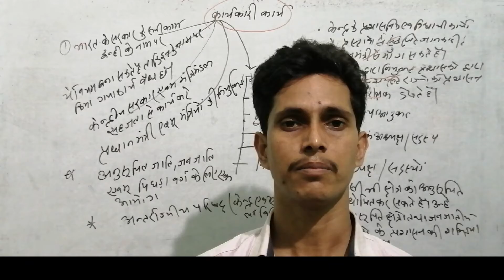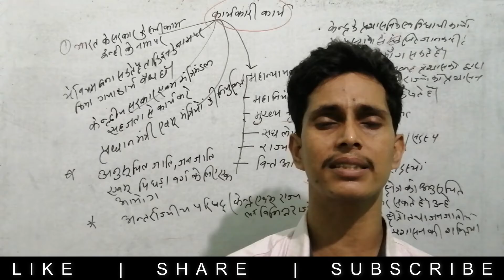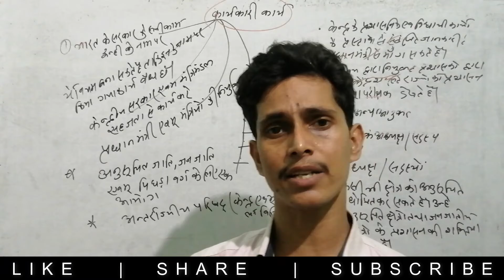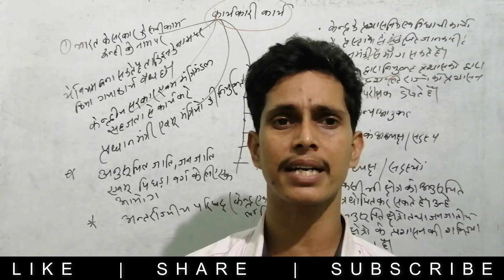राष्ट्रपति के अधिकार तथा उनके द्वारा किये जाने वाला कार्य के बारे में जाने | Sure Success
The President is elected by members of an electoral college consisting of elected members of both Houses of Parliament and Legislative Assemblies of the states in accordance with the system of proportional representation, by means of single transferable vote. To secure uniformity among state inter se, as well as parity between the states as a whole, and the Union, suitable weightage is given to each vote. The President must be a citizen of India, not less than 35 years of age, and qualified for election as member of the Lok Sabha. His term of office is five years, and he is eligible for re-election. His removal from office is to be in accordance with procedure prescribed in Article 61 of the Constitution. He may, by writing under his hand addressed to the Vice-President, resign his office.

Executive power of the Union is vested in the President, and is exercised by him either directly or through officers subordinate to him in accordance with the Constitution. Supreme command of defence forces of the Union also vests in him. The President summons, prorogues, addresses, sends messages to Parliament and dissolves the Lok Sabha, promulgates Ordinances at any time, except when both Houses of Parliament are in session, makes recommendations for introducing financial and money bills and gives assent to bills, grants pardons, reprieves, respites or remission of punishment or suspends, and remits or commutes sentences in certain cases. When there is a failure of the constitutional machinery in a state, he can assume to himself all, or any of the functions of the government of that state. The President can proclaim emergency in the country if he is satisfied that a grave emergency exists, whereby security of India or any part of its territory is threatened, whether by war or external aggression or armed rebellion.